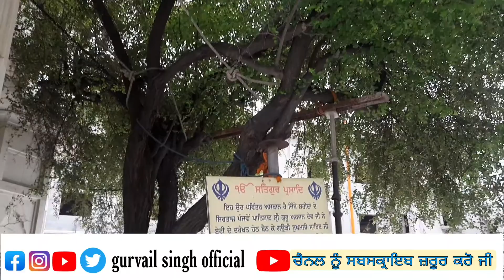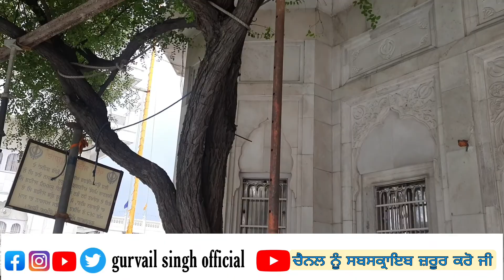ਸੁਖਮਨੀ ਸਾਹਿਬ ਇਸ ਬੇਰੀ ਹੇਠਾਂ ਉਚਾਰਿਆ Sukhmani Sahib History | Gurudwara Manji Sahib Amritsar